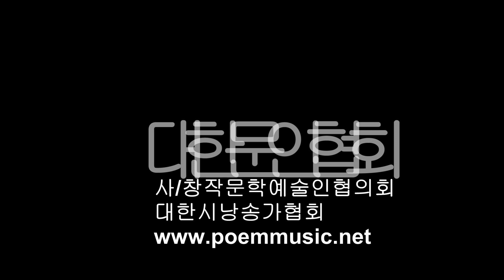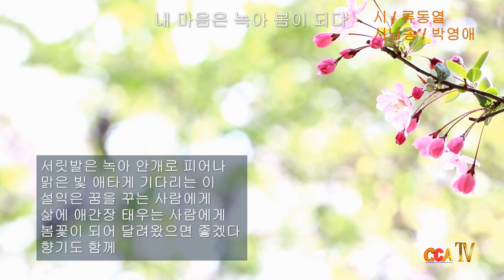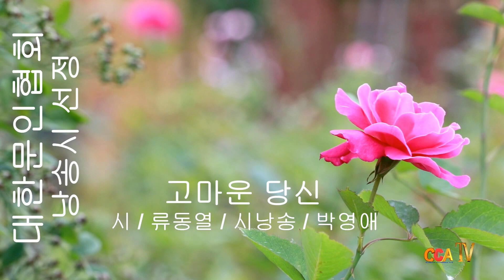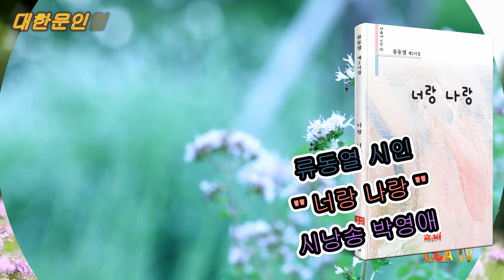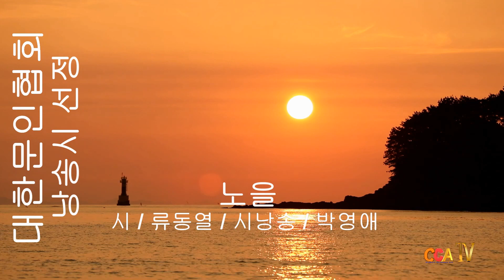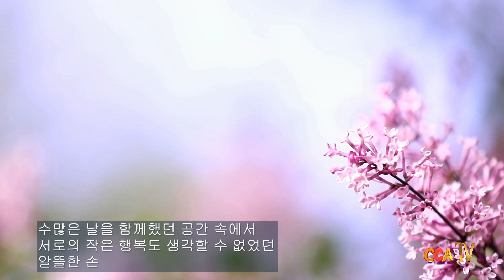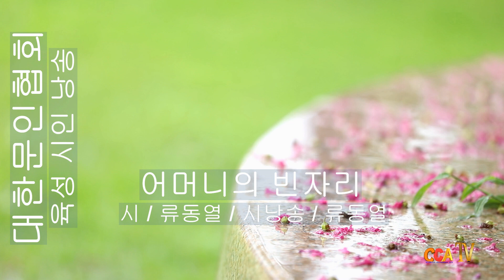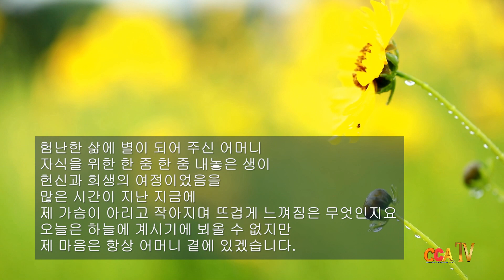[시낭송 모음] 류동열 / 너랑 나랑 시집 본문낭송 / 시낭송 / 박영애